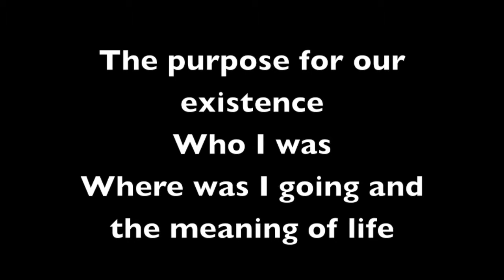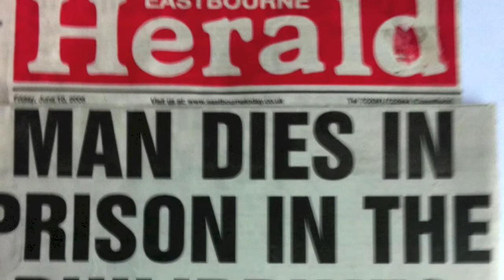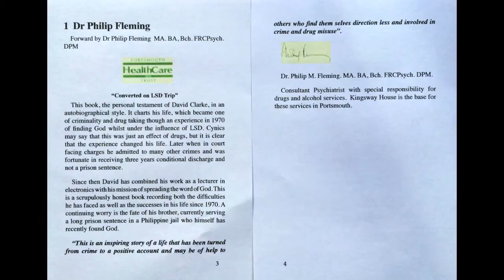Borstal Boy's Prison Book Project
The Prison Book Project. Your Help Needed